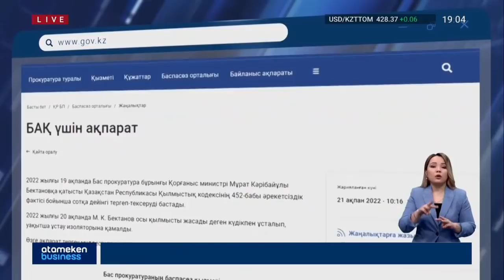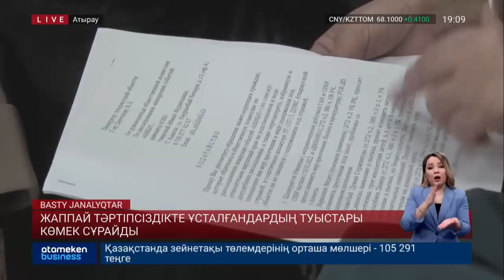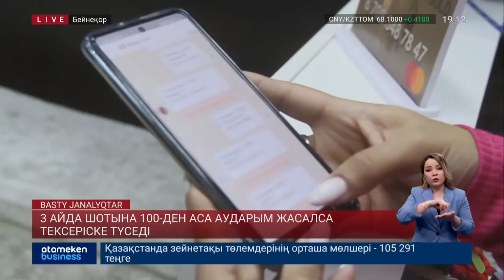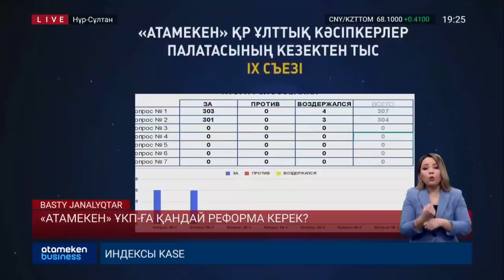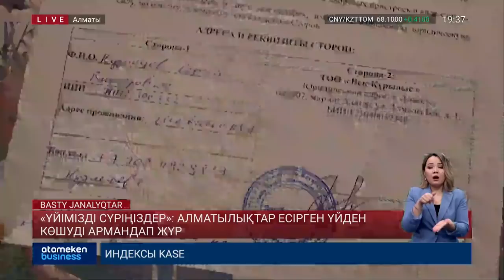БАСТЫ ЖАҢАЛЫҚТАР. 21.02.2022 күнгі шығарылым / Новости Казахстана